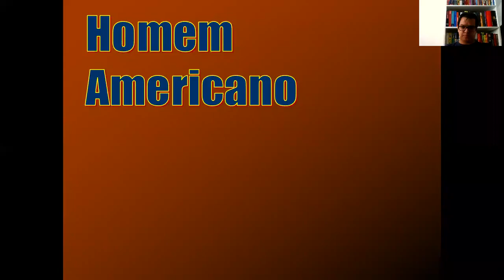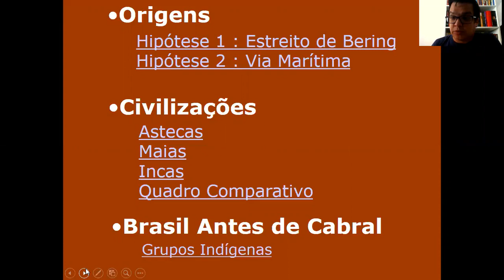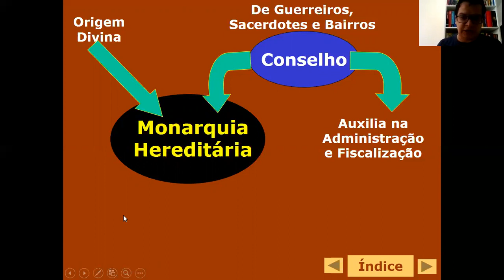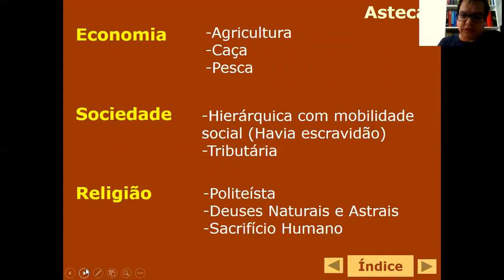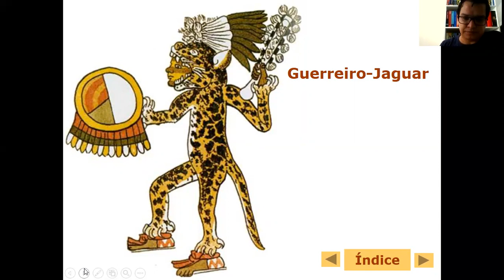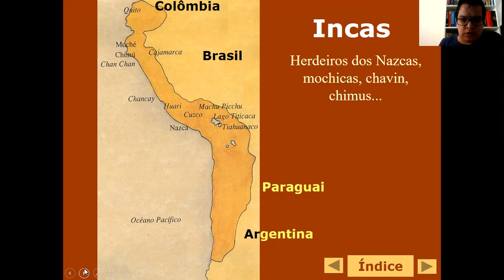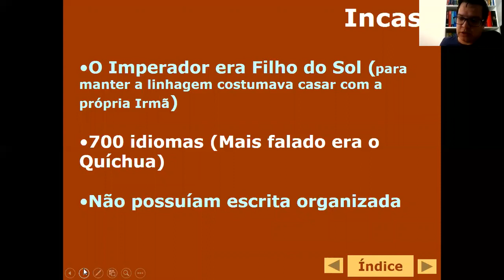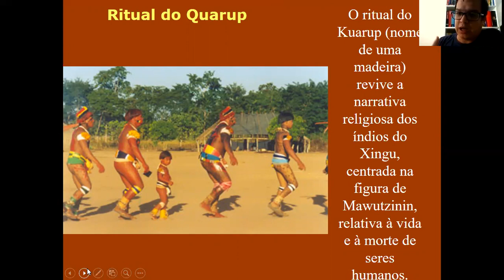América antes dos Europeus - História - 7º ano - Prof. Mário Junior